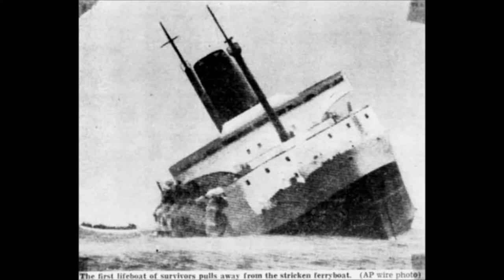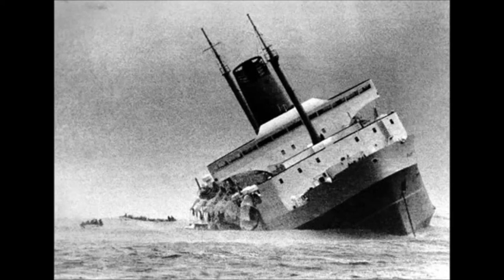wahine disaster song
i do remember that wild windy day. i had a friend that parished on The Wahine. i had composed a song a few years ago and not long ago a friend of mine, suggested i recorded and put it up on you tube. gone to never be forgotten. thanks again to Te takere and my good friend and coordinator, Ramon oza.